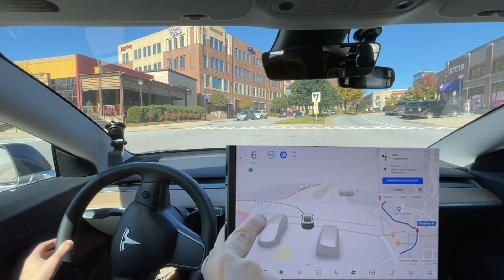Tesla FSD Beta 10.3 / 10.3.1 - Future Single Stack Test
This build has been pulled due to a bug.
10.3.1 / 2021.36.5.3 is replacing it
This should have the same neural net with a couple bug fixes.

Chapters:
0:00 Beginning
1:05 Needs to commit sooner for right on red with gap in traffic
2:00 Handles car cutting in front well
2:49 Highway merge
4:25 Fails Multilane Change
4:30 Disengagement 1 - Failed to change lanes
5:50 Excellent Unprotected left